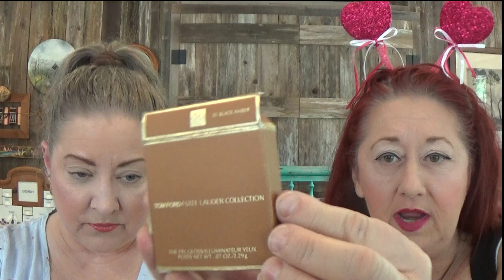PLAYING WITH MAKEUP/KEEPING BUSY WITH URBAN DECAY & NYX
URBAN DECAY REBOUNDCOLLAGEN INFUSED COMPLEXION PREP PRIMING SPRAY
PUR HYDRAGEL LIFT EYE PERFECTING PRIMER
BH COSMETICS SPONGE
FLOWER BEAUTY KABUKI BRUSH
BAUSCH & LOMB LUMIFY EYE DROPS
BEAUTY PARTNERS LIPSTICK IN DO MORE
CIATE LONDON WATERMELON BURST HYDRATING PRIMER
NO 7 BRONZER IN GOLDEN SAND
LAURA MERCIER TRNASLUSCENT LOOSE POWDER
FENTY BEAUTY BY RIHANNA KILLAWATT FOIL HIGHLIGHTER IN 7DAYWKND/POOLSIDE
WET N WILD MEGA CUSHION FOUNDATION SPF 15 IN 107A CREAM IVORY
FLOWER BEAUTY FLOWER POTS BLUSH IN WARM HIBISCUS
POWDER PUFF
NUDE WEAR HIGHLIGHTER BY PHYSICIANS FORMULA
REVLON CANDID ANTIOXIDANT CONCEALER IN
022 SAND/SABLE
BAD GAL BANG MASCARA BY BENEFIT
LIP INSURANCE BY TOO FACED
CONTROL FREAK BROW GEL BY NYX
COLOURPOP NO FILTER CONCEALER IN LIGHT 12
GOOF PROOF EYEBROW PENCIL BY BENEFIT
MALLY EVERCOLOR SHADOW STICK ECTRA IN BURNISHED BRONZE
CLINIQUE LONG LAST GLOSSWEAR IN 13
RIMMEL LONDON COBALT EYELINER
ALAMAR BRONZER BRUSH
ALAMAR COMPLEXION BRUSH
MORPHE E22 EYESHADOW BRUSH
LUXIE 512 SMALL CONTOURING BRUSH
MASQD POWDER BRUSH
MORPHE M513 CREASE BRUSH
BH COSMETICS STUDIO PRO HIGHLIGHTER BRUSH
LOREAL VOLUMINOUS SUPERSTAR LIQUID EYELINER
SMASHBOX 32 EYESHADOW BRUSH
COLOURPOP E4 SHADOW BRUSH
LAURA GELLAR NEW YORK SHADOW BRUSH
LUXIE 121 MINI TAPERED BRUSH
BRETMAN ROCK LINER BRUSH
NEUTROGENA HYDRO BOOST TOWELETTES
URBAN DECAY ON THE RUN EYESHADOW PALETTE